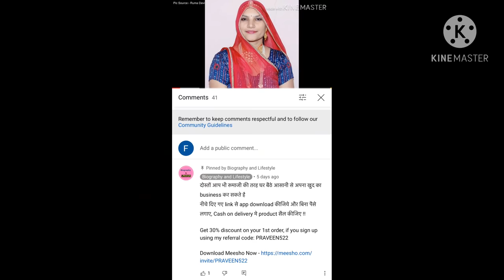Ruma Devi Biography । Age, Income, Husband, Family, House And Lifestyle 2020 । रुमा देवी ।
Hello Guys in this video i am providing you detail about Ruma Devi Lifestyle and Biography.

दोस्तों आप भी रूमाजी की तरह घर बैठे आसानी से अपना खुद का business कर सकते है
नीचे दिए गए link से app download कीजिये और बिना पैसे लगाए, Cash on delivery मे product सैल कीजिए !!

Whtsapp 👉🏻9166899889 for more detail

हर किसी के पास होता है हुनर

हर महिला को आत्मनिर्भर बनना सिखा देगी ये कहानी

Copyright Act 1976, allowance is made for “fair use” for purposes such as criticism, comment, news reporting, teaching, scholarship and research, Non profit, education or personal use tips the balance in favour of fair use.

Note:- All the Images/Pictures shown in this video belongs to the respected owners and not to me.

Hello Contain owner And Creators it is Humble request by me to you If you want to remove any clip or image that you own on my channel please email me at
I will respond you as soon as possible. There is never a need to strike a video down when you can get it removed within the same day and keep the channel and yourself happy 😊